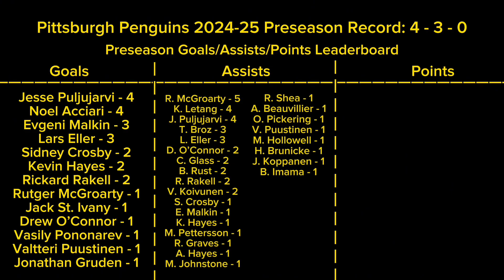Pittsburgh Penguins | 2024-25 Preseason | All Goals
0:00 Intro
0:06 9/21/24 - Penguins vs Sabres
0:49 9/24/24 - Sabres vs Penguins
1:27 9/29/24 - Penguins vs Senators
2:43 9/30/24 - Penguins vs Red Wings
4:19 10/01/24 - Red Wings vs Penguins
4:37 10/03/24 - Penguins vs Blue Jackets
5:45 10/04/24 - Blue Jackets vs Penguins
8:14 Preseason Stats